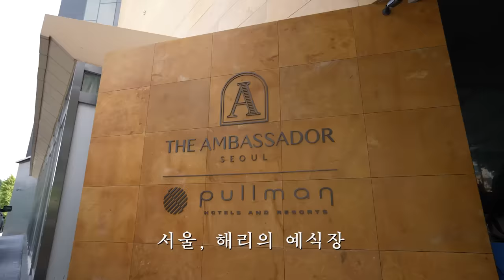다비치 첫째 시집가는 날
오늘 영상을 끝으로, 두 달여의 걸친 다비치네 첫째 언니 시집보내기 프로젝트는 성황리에 마무리가 되었습니다.

언니의 결혼을 한마음으로 축하해 주시고, 제 시원섭섭한 심정을 한뜻으로 공감해 주시고, 저희 자매 사랑해 주시고, 찾아주시고, 가슴 깊이 성원해 주시고, 응원 보내주시고, 함께 울고 웃어주시고, 예뻐해 주시고, 댓글 남겨주시고, 기대해 주시고, 즐겨주시고, 여느 때보다 관심 가져주시어 진심으로 감사드립니다.

영혼이 탈탈 체력이 탈탈 털려버렸지만, 제 안에 가득 차오르는 성취감과 뿌듯함을 이루 말할 수 없을 만큼 행복한 시간이었습니다.

협조해 주신 모든 선후배님들과 스태프분들께 존경과 사랑과 감사를 표하며, 이제 빼박 유부가 된 우런니에게 이 영상을 바칩니다.

굿바이해리…

📌 웨딩 정보공유 ( ๑ ᴖ ᴈ ᴖ)ᴖ ᴑ ᴖ๑)ෆ

예식장 · 앰배서더 서울 풀만 호텔
Space Styling & Flowers · 와일드디아
첫째 웨딩 드레스 · FOR MY SIS / 슈즈 Bottega Veneta
- 2부 드레스 · Saint Laurent / 슈즈 Gianvito Rossi
둘째 하객 룩 · 탑 ALAIA / 스커트 ALAIA / 슈즈 Christian Louboutin
영상편지 BGM · 다비치 - 둘이서 떠나요 (Inst.)
엔딩 크레딧 BGM · 다비치 - 팡파레

*Produced by MIN KYUNG KANG